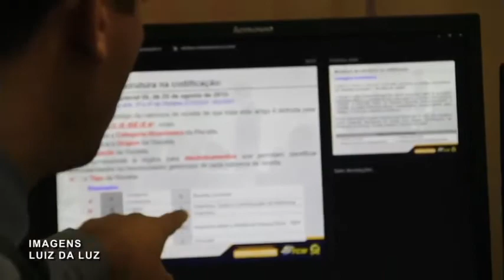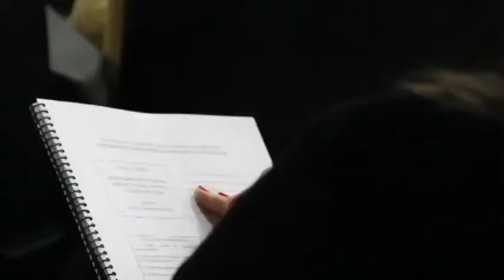TCM Noticia 9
Na 9ª edição do programa TCM Notícias, exibido pela TV Assembleia, participa o Secretário de Licitação e Contratos do TCM, Vinicius Bernardes Carvalho. Assistam, também, uma reportagem sobre o novo sistema de nomenclaturas adotado pelo governo federal que visará a melhoria na prestação de contas dos municípios. E que o tribunal sediará encontro com representantes de várias prefeituras. Assista ao vídeo.